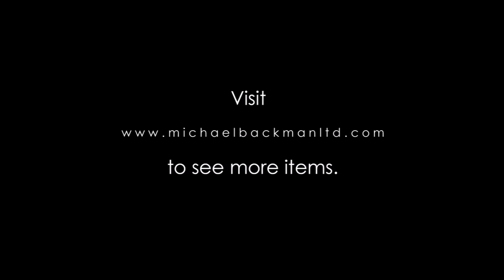5588 Indian Brass Lime Box